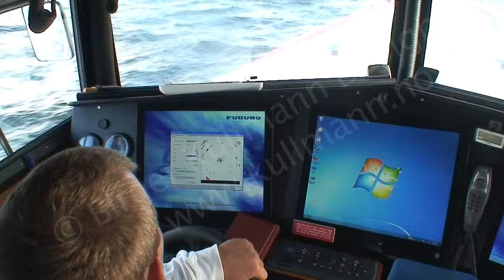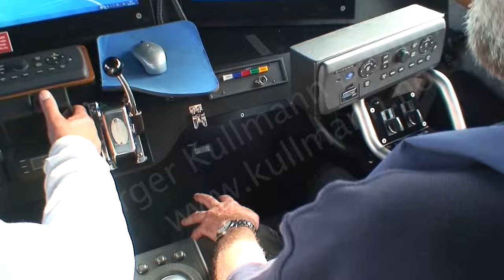K11 RS153 Kystvekteren, SAR for Norwegian Rescue Services, Redningsselskapet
Search And Rescue vessel in carbon sandwich for various coastal operations and crew training. Waterjet propelled. Enclosed cabin for year round operation. Normally stationed in outer Oslofjord.
© Birger Kullmann Design Naval Architects